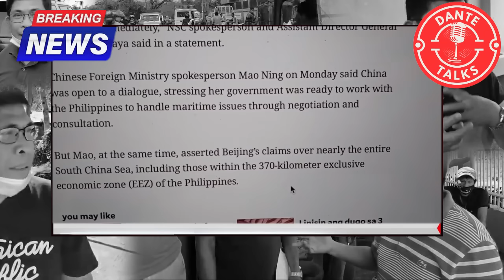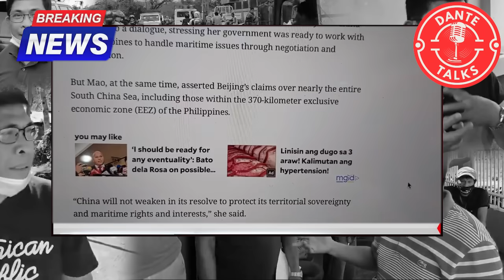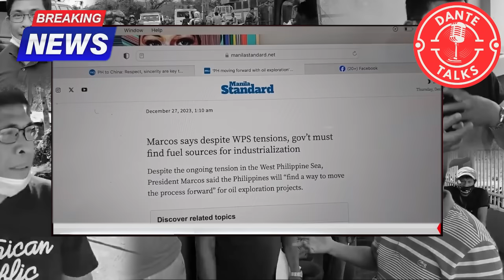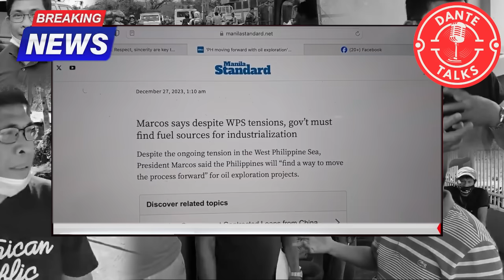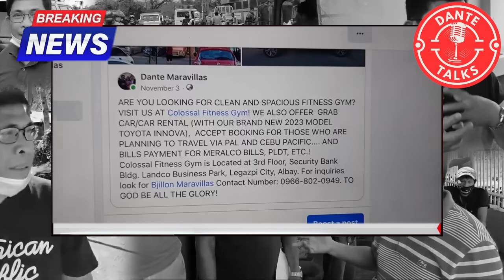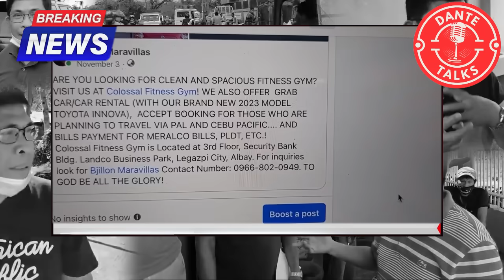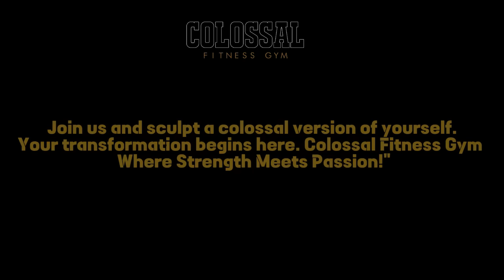WHAT! ANO KAYANG PLANO NG CHINA TITIRAHIN BA TAYO NG WATER CANON!